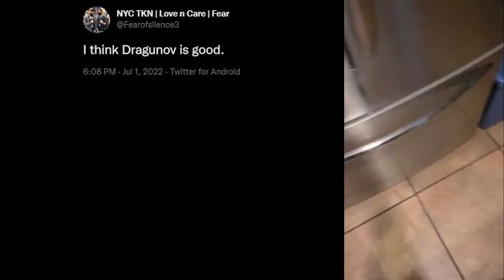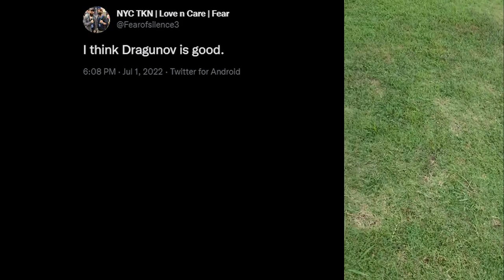DO YOU BELIEVE IN MIRACLES? - The Tale of Sergei Dragunov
Sub to support

Yuzo Koshiro - Battlefield: Atlantis